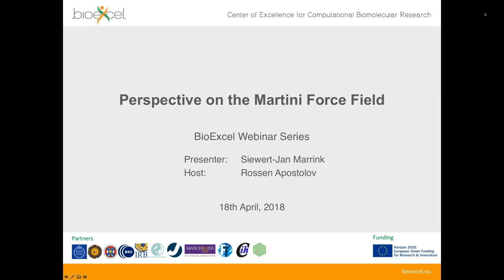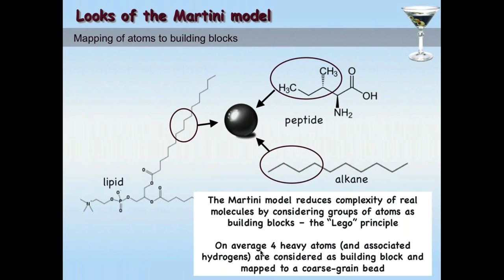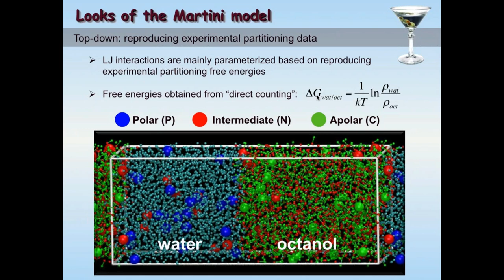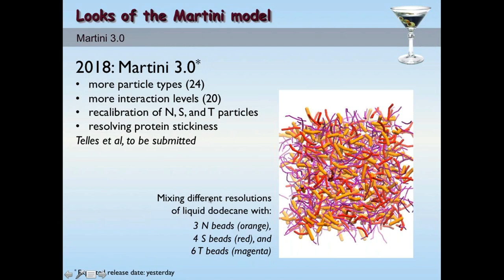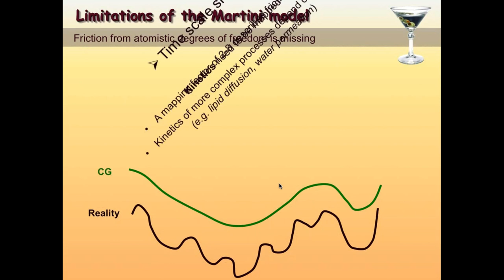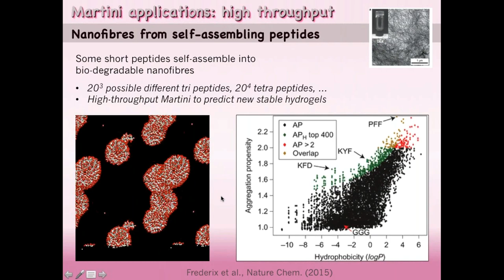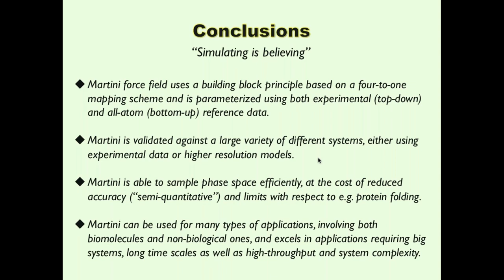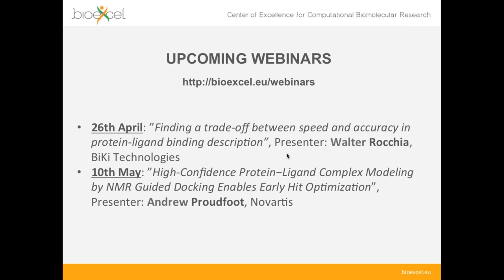BioExcel Webinar #24: Perspective on the Martini Force Field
Molecular dynamics simulations is a widely used computational tool to describe the collective motions of a system of interacting particles. Traditionally, every atom in the system is represented explicitly. Although such an all-atom approach provides high accuracy, it is computationally very expensive and therefore limited to small system sizes (e.g., a single protein) and short time scales (nanoseconds).  To alleviate this problem, coarse-grained (CG) models have gained a lot of popularity in the field of molecular simulations lately. By uniting small groups of atoms into effective interaction sites (“beads”), the simulation costs are strongly reduced and the temporal evolution of much larger systems can be followed over much longer time scales.

In our group, we developed the Martini force field, one of the most popular CG models currently available (1). The Martini force field is a generic model that can be used to simulate a wide range of molecules, from lipids, proteins, and nucleotides to synthetic polymers, nanoparticles, and drug like compounds. In this webinar I will explain in detail how the Martini model has been parameterized, and discuss the assumptions and limitations of the model. I will further illustrate the power of the model by providing a few in-depth examples of large-scale simulations. These include applications in the field of biomolecular processes, such as the exchange of electron carriers in photosystems embedded in the thylakoid membrane (2), and the lateral organization of lipids and proteins in complex plasma membrane models (3), as well as applications in the field of polymer chemistry, such as the rational design of bulk heterojunction morphologies for improved photovoltaics (4).

(1) SJ Marrink, DP Tieleman. Chem. Soc. Rev. 42, 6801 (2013); (2) FJ van Eerden et al. Nature Commun. 8, 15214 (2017); (3) HI Ingólfsson et al. JACS 136, 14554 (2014); (4) R Alessandri et al. JACS 139, 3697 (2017)